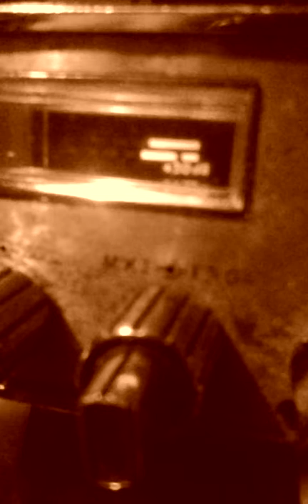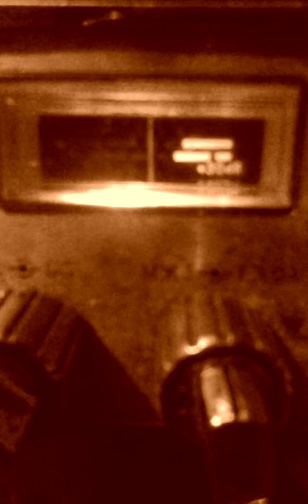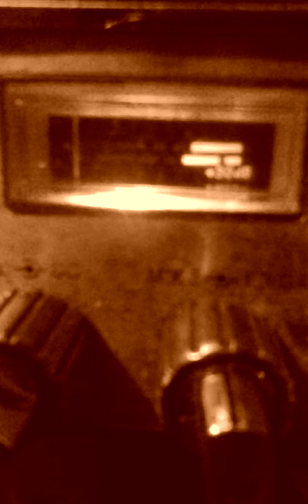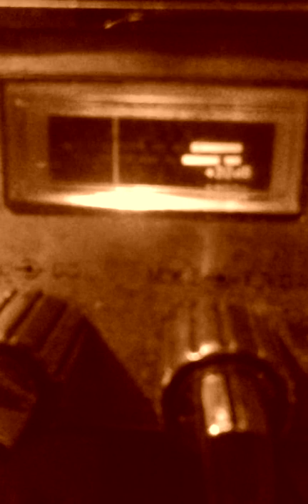Humphrey's & Not Bogart. #1.._20160824_050327.